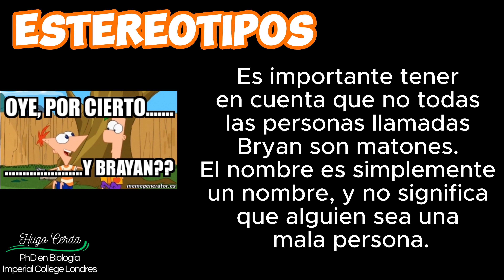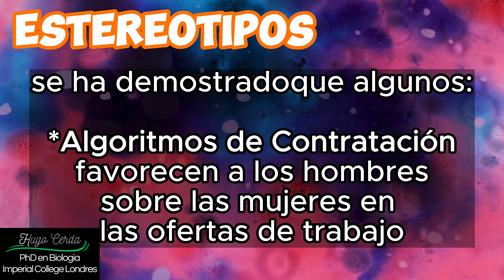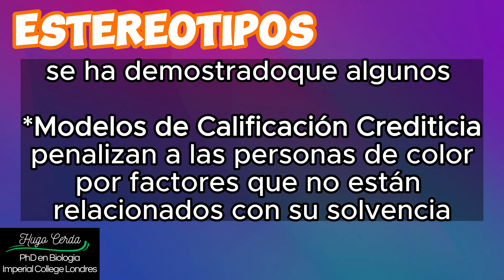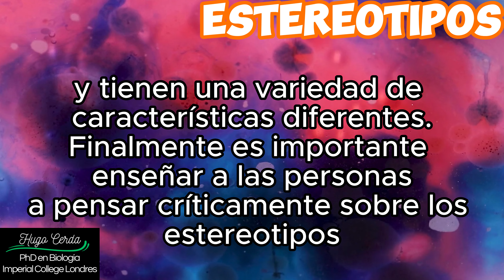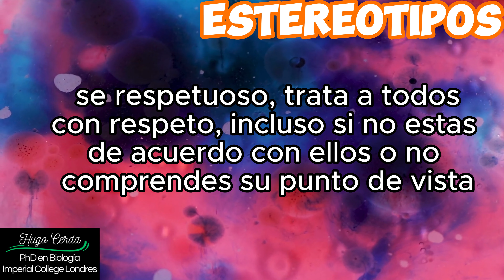Sobre El Brayan 🐧Cap# 41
En este video, exploraremos el tema de los estereotipos para el caso de Bryan el Pingüino. También discutiremos cómo desafiar y superar los estereotipos y cómo crear una sociedad más inclusiva y tolerante.